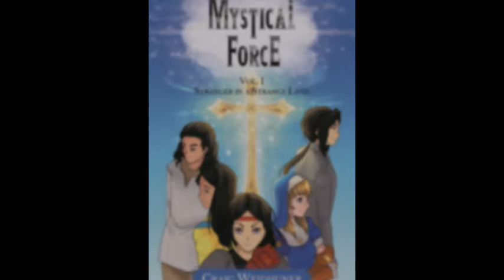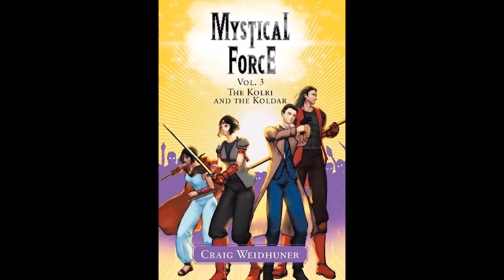What is a 'Mystical Force'?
This is from my website blog post: What is a 'Mystical Force'?